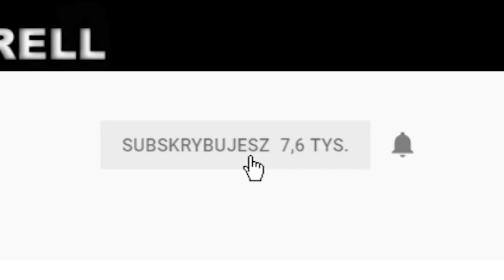THE FOREST MULTIPLAYER - PIERWSZE DWIE CZĘŚCI DO PISTOLETU!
Witam wszystkich bardzo serdecznie! Dzisiaj wraz z SuperSinem zagramy w The Forest Multiplayer! Gdzie znajdę pierwsze dwie częsci do pistoletu? Zapowiada się super przygoda!